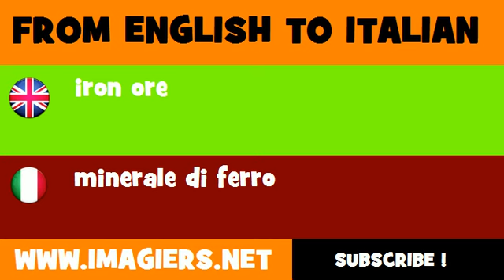How to say iron ore in Italian